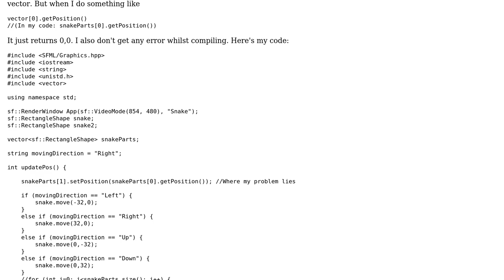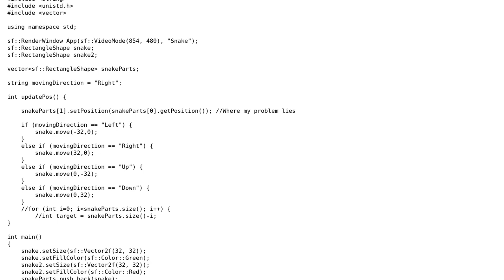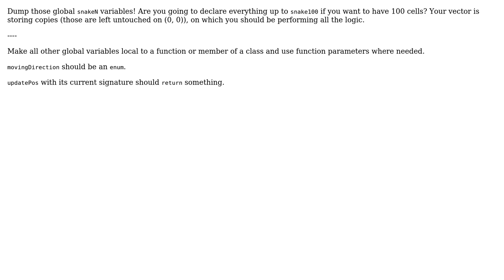sfml - vector[0].getPosition() returns 0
With thanks & praise to God, and with thanks to the many people who have made this project possible! | Content (except music & images) licensed under CC BY-SA | Music | Images & others | With thanks to user nelsoncookie 23 user LogicStuff and the Stack Exchange Network Trademarks are property of their respective owners. You are responsible for your own actions.